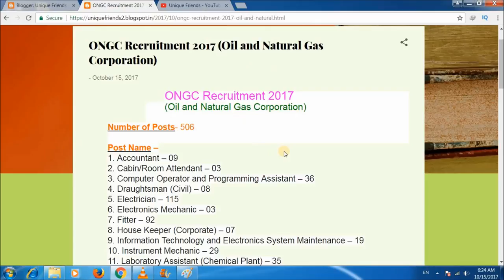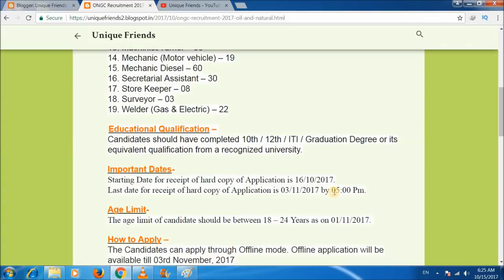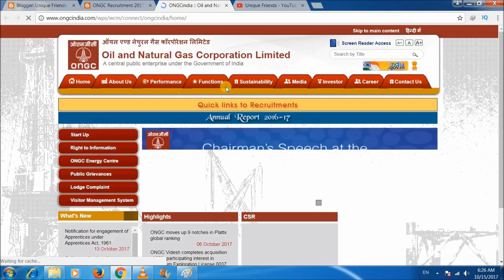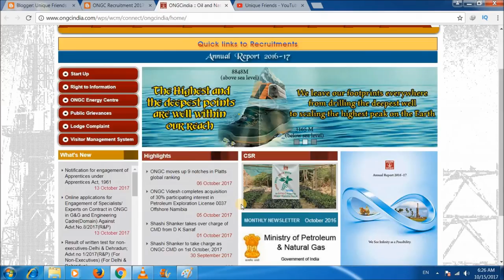ONGC Recruitment 2017 Oil and Natural Gas Corporation में आई नयी भर्ती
नमस्कार दोस्तों..   आज के इस विडियो में मैंने बताया है कि ONGC Recruitment 2017 का नोटिफिकेशन जारी किया है जिसमें कुल पदों की संख्या 506 है।
Oil and Natural Gas Corporation में आई नयी भर्ती

धन्यवाद!!

unique Friends
"Uniquefriends"
Gaurav Kumar

ONGC- Oil and Natural Gas Corporation Recruitment Notification 2017– ONGC jobs ,GATE,CAT, Exam